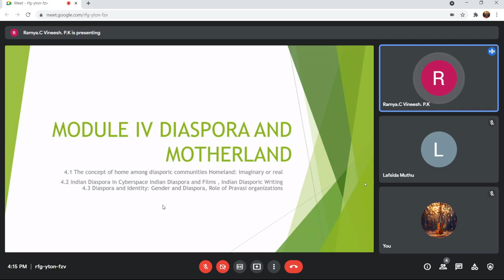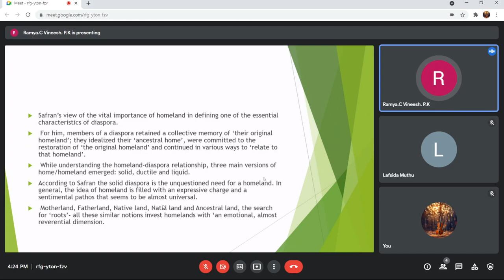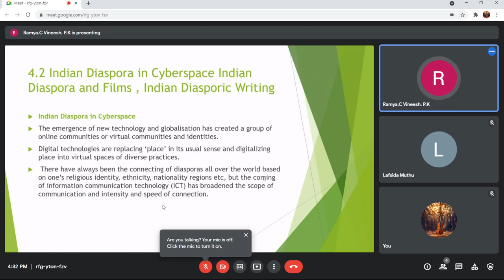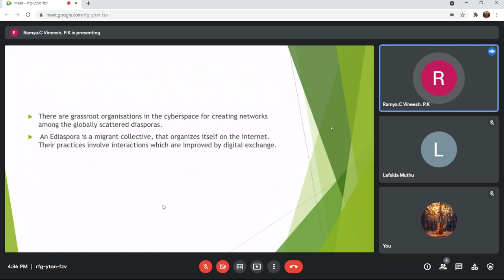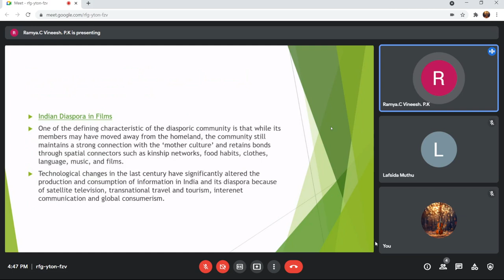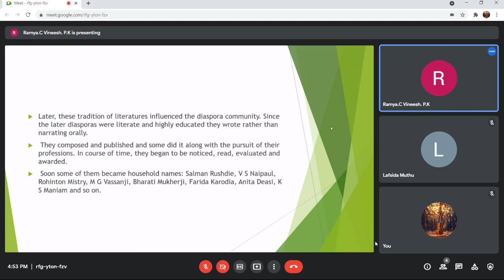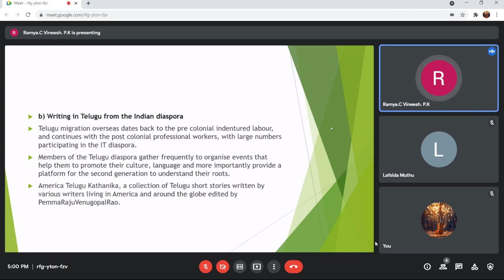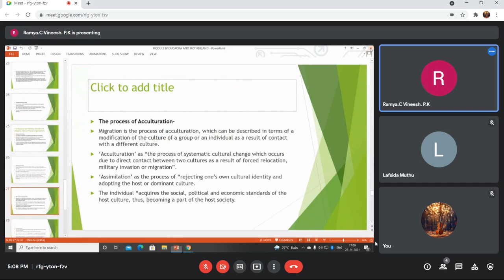SOCIOLOGY OF MIGRATION AND DIASPORA(THIRD SEMESTER ELECTIVE-SDE)CLASS 9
SOCIOLOGY OF MIGRATION AND DIASPORA (THIRD SEMESTER MA SOCIOLOGY)CALICUT UNIVERSITY